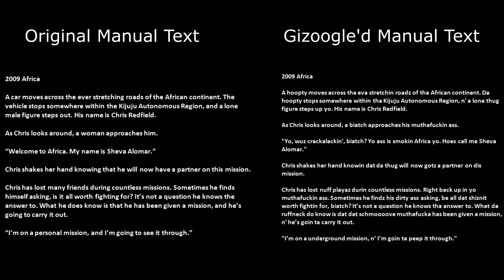Resident Evil 5 | E5 - P1 | There's Something In The Water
Who would have guessed?

Welcome to my long-awaited full playthrough of Resident Evil 5, played on the PC version with an Xbox 360 controller. Difficulty is set to Veteran and I'm playing solo on a completely fresh save.

Annotation locations: None
File size: 2.63GB
Time taken to upload:  ~7 hours